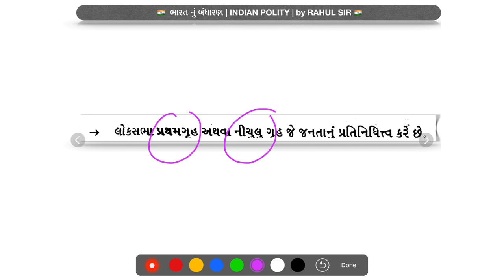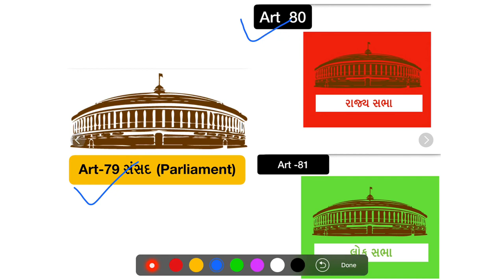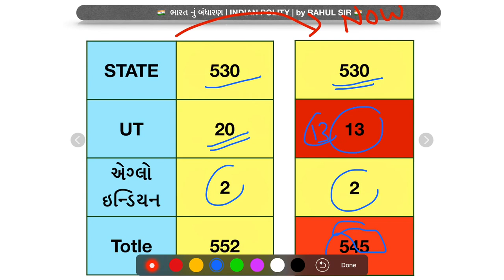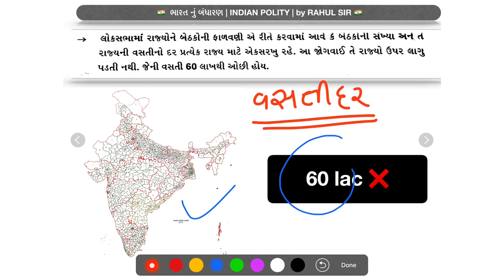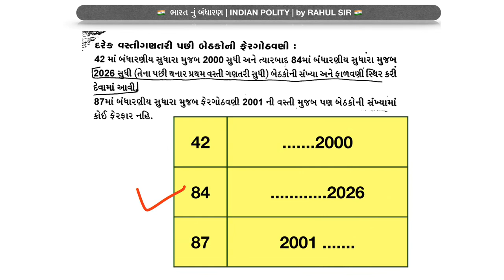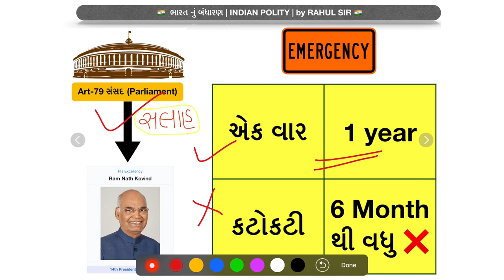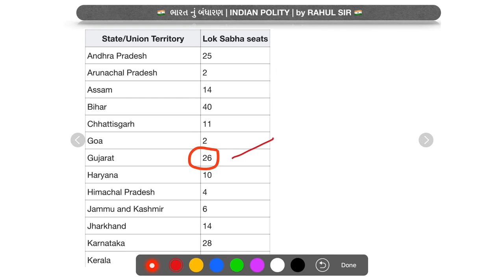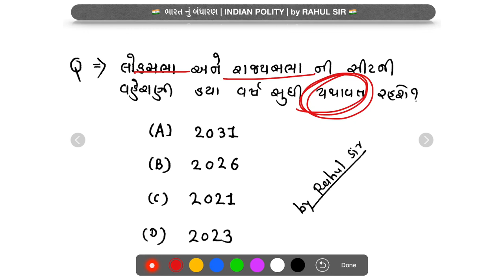Lecture 19- Badharan Polity - Loksabha-લોકસભા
🔵 MY GPSC 🔵

⏩જે મિત્રો Classiss માં જઇ શકતા નથી તેમના સુધી આ videos જરૂર થી પોહોચાડજો .